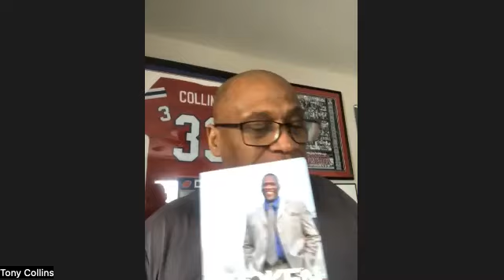🎙️ Greg Hanna's Exclusive Interview with Tony Collins: From NFL Stardom to Inspiring Lives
🎙️ Greg Hanna's Exclusive Interview with Tony Collins: From NFL Stardom to Inspiring Lives through Sports and Community! 🏈🌟

Post:

Join us for an inspiring interview as Greg Hanna sits down with the former NFL star Tony Collins, reflecting on his journey through professional football and his ongoing commitment to community and youth mentorship! 🌟✨

Tony Collins made a significant impact on the field during his time with the New England Patriots and the New York Jets, earning recognition as a talented running back. Beyond his accomplishments in the NFL, Tony has dedicated his life to giving back, using his platform to inspire and uplift young athletes.

In this exclusive conversation on "Live from the Grotto," Tony Collins shares insights into his football career, the challenges he faced, and his passion for helping others succeed. Join us as we celebrate Tony’s contributions to sports and his mission to empower the next generation.

[description]

WHO IS GREG HANNA?
Founder & CEO of TOSS C3, Greg has pioneered cybersecurity, business continuity/disaster recovery and cloud technology platforms and most recently launched Five-Star Compliance, TOSS’ GRC digital platform for information security, data compliance, vCSO, vCISO and vDPO services which helps clients reduce their cyber-liability policy rate and win highly regulated enterprise customers for their own business.

WHAT IS TOSS C3
TOSS delivers true leverage to its clients by increasing the effectiveness and efficiency of their staff and business processes through the proper application and management of the right technology.

As the highly in demand technology company focused on Cybersecurity, Co-Managing IT, Converting Companies to the Cloud, and building Information Security Compliance programs, TOSS C3 is the sole-provider of IT as a Utility®, ZPS®, and vBCDR®, and recognized by the United States Patent and Trademark Office as the Cloud Conversion Company®